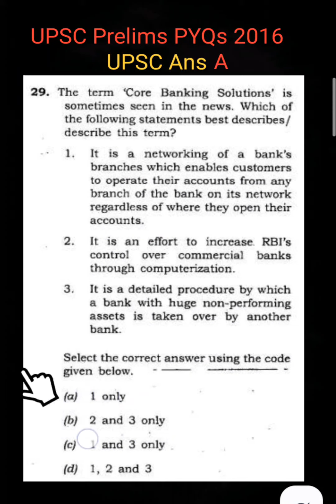Part 47 : UPSC CSE PYQs 2016 | Economy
Economy | UPSC preparation | UPSC Prelims PYQs 2016 | Prelims preparation UPSC CSE | UPSC preparation strategy

This series of video gives you ERRORLESS UPSC CSE PYQs which is not easily available anywhere because of some sort of glitches here and there.  It helps in UPSC CSE Prelims preparation along with other competitive examinations such as SSC CGL, UPSC PFO, etc.